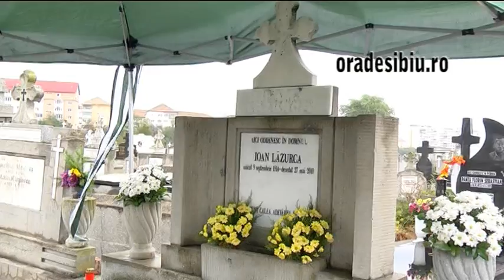inmormantare soacra klaus iohannis